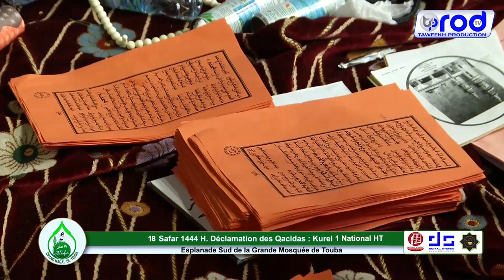JAZBOUL KHOULOB GRAND MAGAL DE TOUBA 2022 KOUREL 1 HT DAKAR